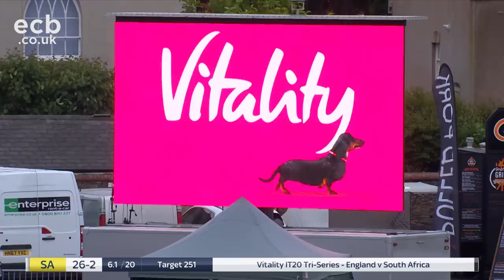England Hit 250 To Break T20 World Record | England Women v South Africa IT20 2018 - Highlights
Follow England Women at ecb.co.uk/england/women

Just two days after the men's team broke the ODI record, England hit the highest ever T20 score in the women's game. Tammy Beaumont struck her third hundred in a row off just 47 deliveries. Incredibly, the record had been broken by New Zealand just hours before, as they made 216 on the same ground.